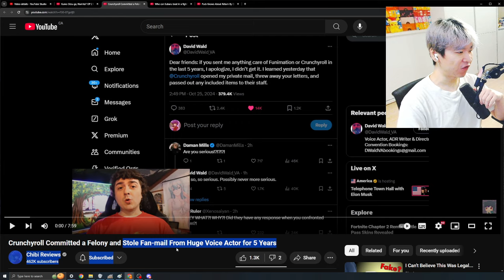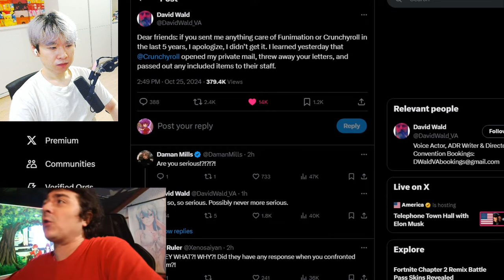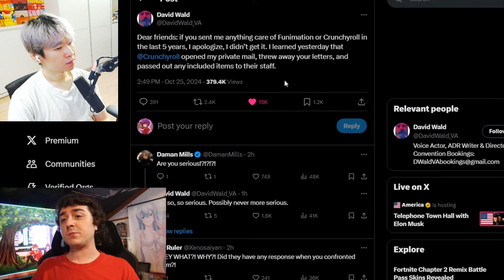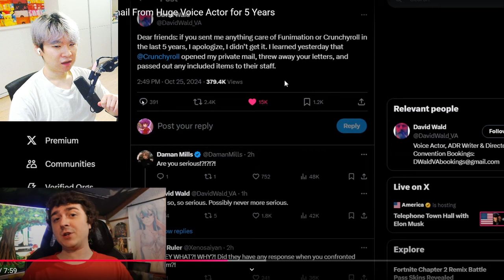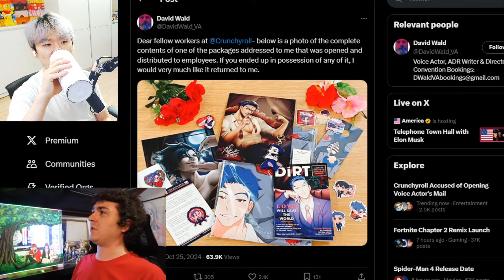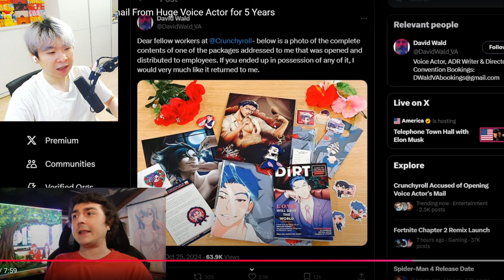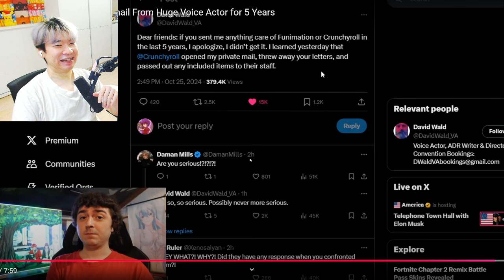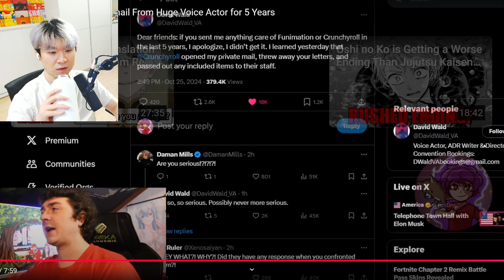Crunchyroll Stole Fan-mail From Huge Voice Actor for 5 Years | Reacting to Chibi